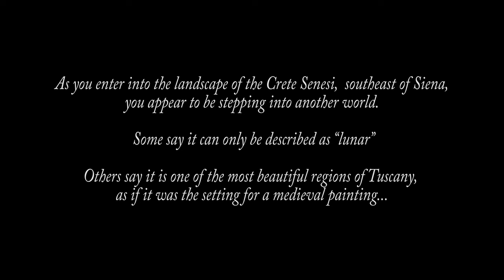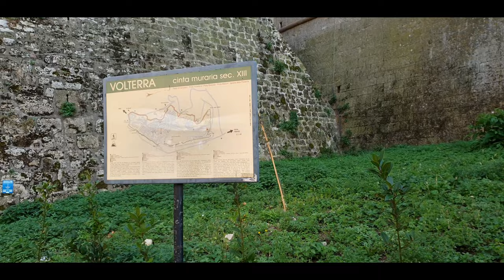Under the Tuscan Sun - Cinematic impression from our trip to Tuscany - Asciano - Crete Senesi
We stayed in Agriturismo Caliano, near Asciano. Located in the 'Crete Senesi'.
Filmed with a Samsung S9 on a Osmo Mobile 2.  Droneshots with DJI Mavic Pro.